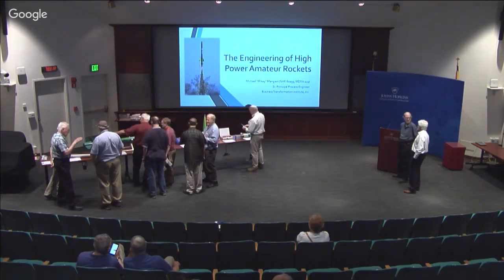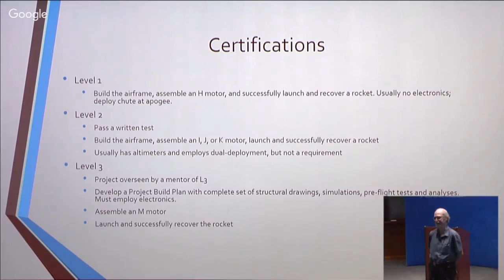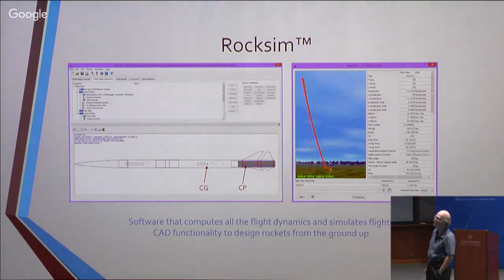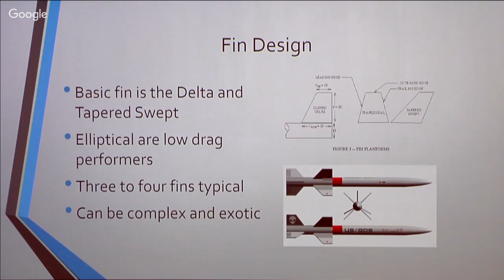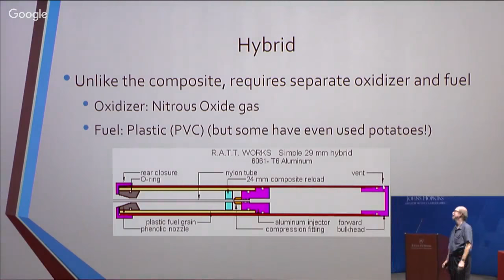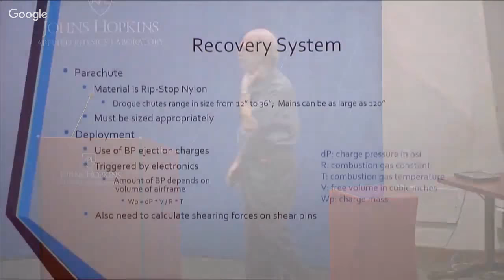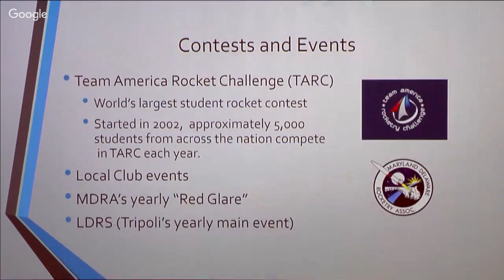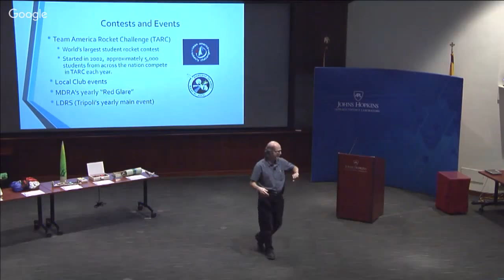2018 Jul 18 - The Engineering of High Power Amateur Rockets (Live Streaming Version)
This presentation will discuss topics specifically focused on the engineering, design, and production of High Power amateur rockets. Topics will cover a discussion of various types of rockets, from the simple single stage to clusters and multistage; design and build techniques; motors and propellants and recovery and tracking techniques. Much is learned when things go wrong, so examples of both successes and failures will be presented.